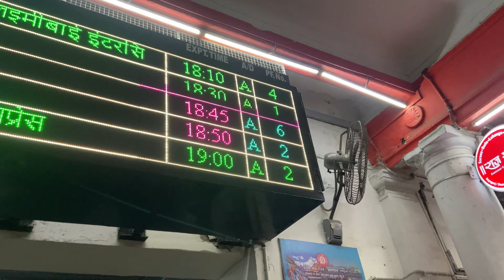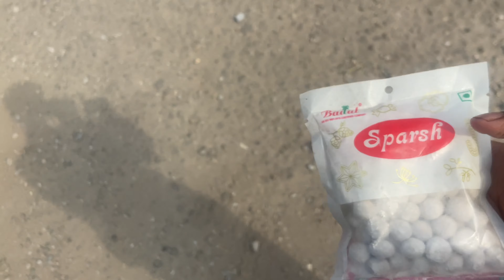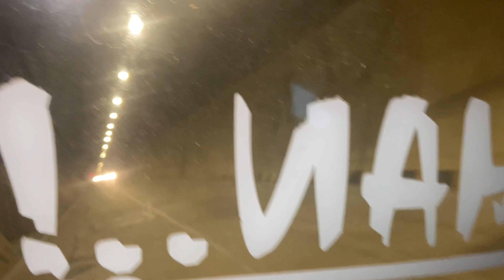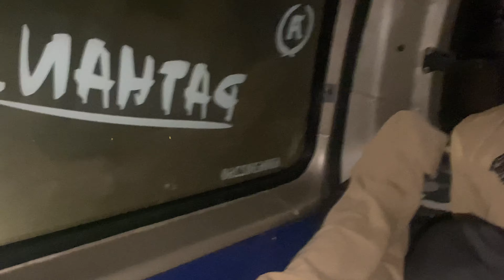Kanpur To Srinagar❤️ || 3rd AC || Episode 1🔥|| Full Tour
# art
DualAngangNupaPoknabaDua Am...
AjHumShaadiPerGaye//OI/Vlog...
SasuralMein1stRoza|RoomtourID...